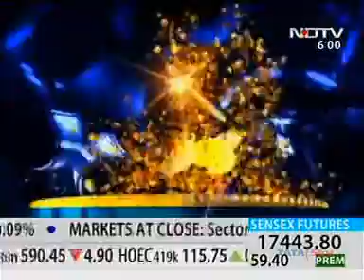Old Age is a Curse in India HelpAge Chief Executive Speaks NDTV Profit